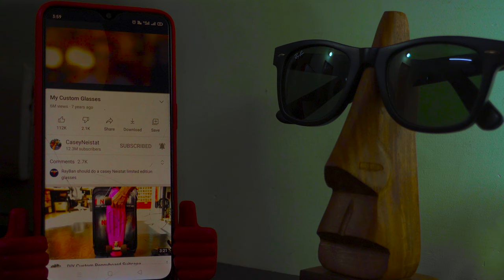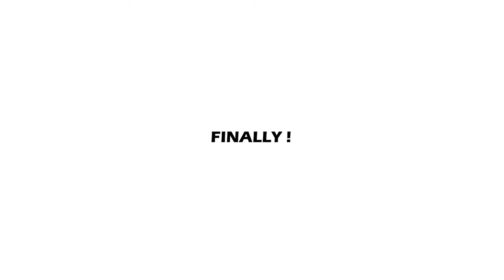MY CUSTOM GLASSES (Inspired by Casey Neistat)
I made my custom sunglasses which was inspired by Casey Neistat any I guess these are the most dope glasses.
I also have a great outing with my family in this vlog and enjoyed alot.

And can also  not follow if you don't want to.